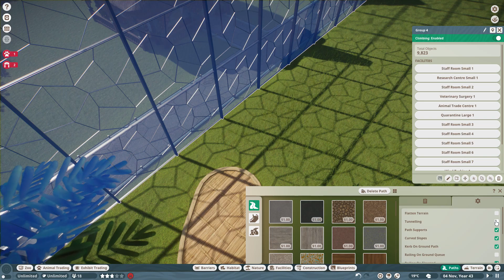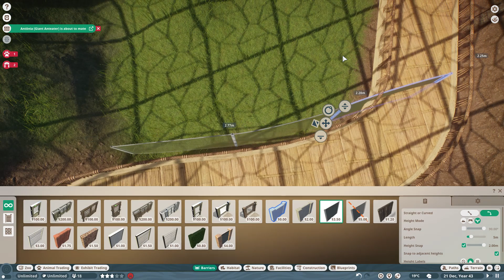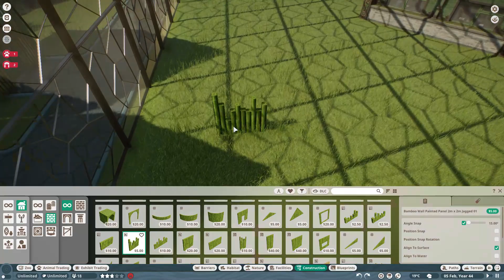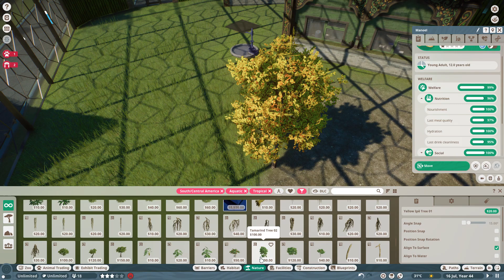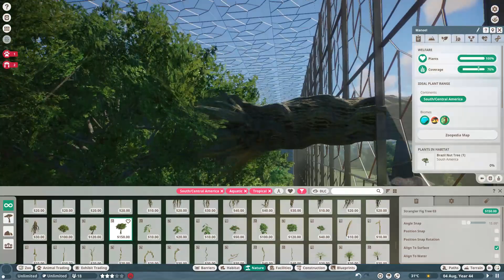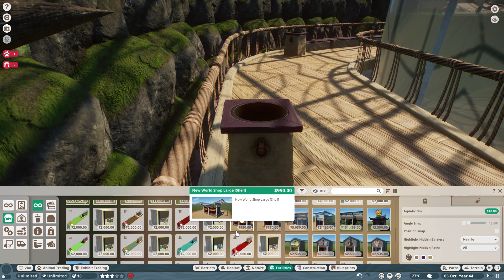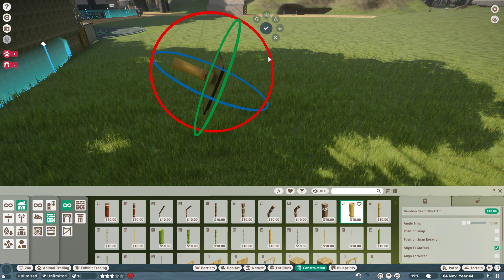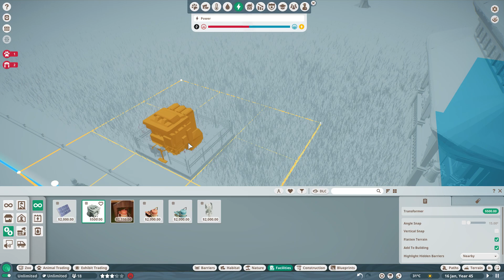Project Rainforest 19